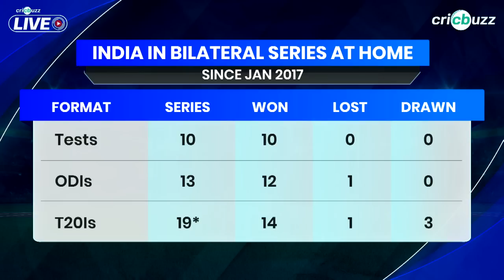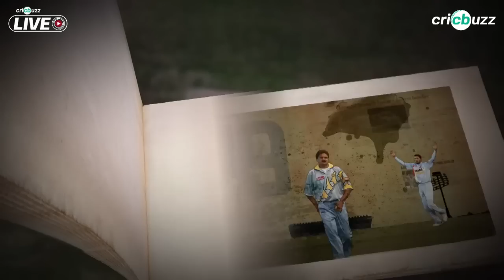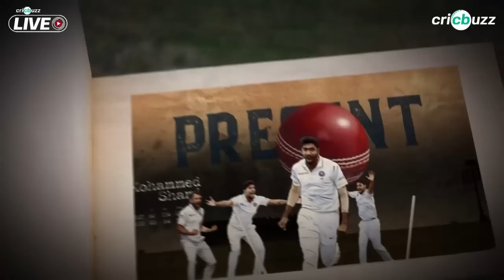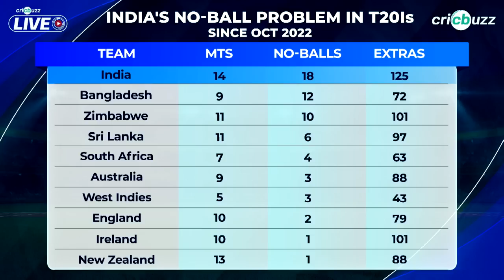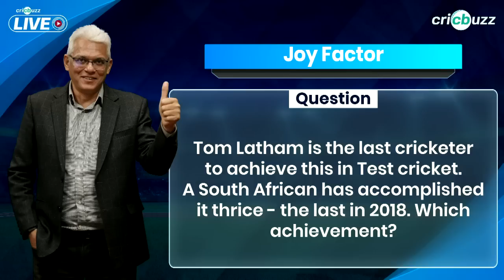Cricbuzz Live: India v New Zealand, 2nd T20I, Pre-match show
With the series on the line, can Hardik & Co. stage a comeback in the 2nd T20I? Join Dinesh Karthik, Harsha Bhogle & Gaurav Kapoor for all the analysis, on Cricbuzz Live